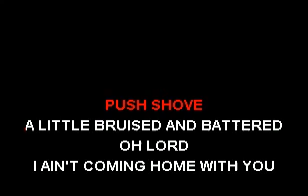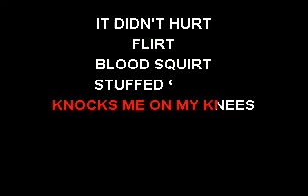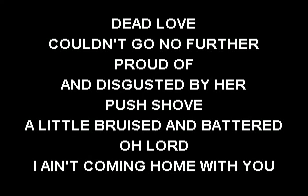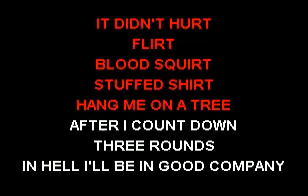In Hell I'll Be in Good Company - The Dead South